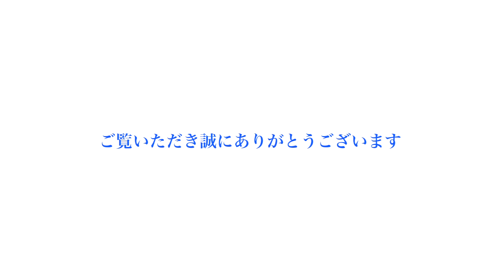セレクションセール2013 - №88 - サマーヴォヤージュの2012(父アグネスデジタル)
サマーヴォヤージュの２０１２　牡　黒鹿毛　2012/3/28生
父：アグネスデジタル　母：サマーヴォヤージュ（母父：Summer Squall）
販売申込者：(有)山際牧場
所有者：(有)山際牧場
住所：北海道浦河郡浦河町字姉茶202
セレクションセール2013(一歳、7月16日開催)上場馬
Dark Bay or Brown Colt by Agnes Digital